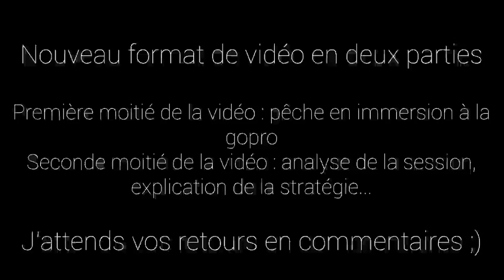Pêche du bar en bord de mer : analyse et stratégie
L'objectif de la saison était de prospecter un grand plateaux rocheux recouvert d'eau à l'aide de leurres de surface. Le collègue Polo m'accompagne pour cette session qui s'annonce ensoleillée, typique d'un coup du soir estival !

Ma boutique 📦

Mes ensembles 🎣

▶️ Mon Ensemble pour la [ Mer ]

Canne Tenryu Injection 79 MH
Moulinet Shimano Vanquish 4000
Tresse Daiwa Grand J Braid PE 1
Fluorocarbone Daiwa Tournament 32/100

▶️ Mes Ensembles pour [ l’Eau douce ]

Canne Spro Freestyle XTender 7-24g pour une longueur de 2m10
Tresse Ultimate Fishing PE 1

Canne Caperlan Wixom 5 0.5~5g pour une longueur de 2m10
Moulinet Shimano Sahara 2500
Tresse Caperlan x8 brin 8/100 Grise

Leurres utilisés 🐟

Mes partenaires 🤝

Matériel vidéo 🎥